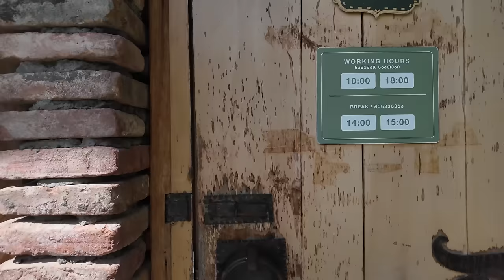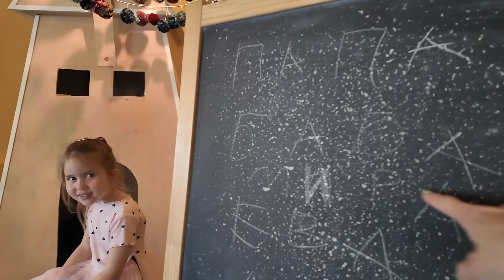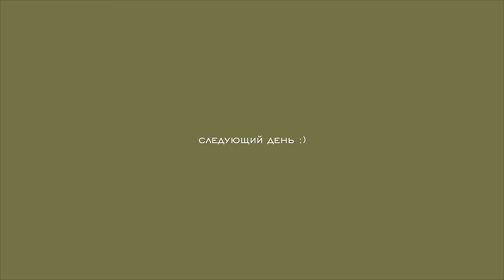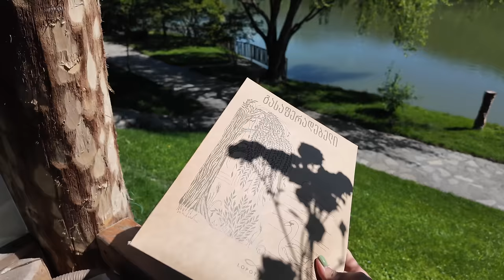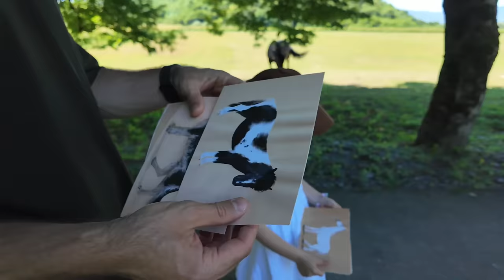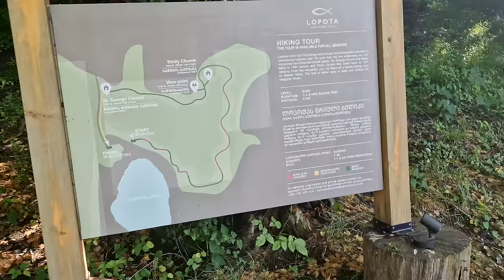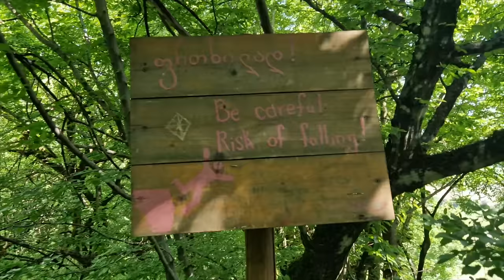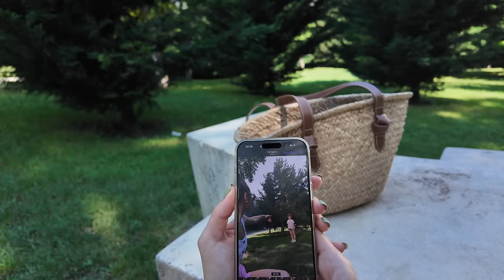Влог: Путешествие в Грузию с Двумя Детьми // Отношение к Русским // Обзор Отеля // Режим Дня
В этом влоге мы всей семьёй отправляемся в Грузию на две недели: делюсь реалиями отдыха с детьми, показываю отель и потрясающую природу Кахетии!

0:00 Превью
0:26 Дорога в Грузию
0:52 Гуляем по винограднику и рассказываем о Кахетии
2:36 Ева ловит рыбу
3:24 Следующий день
4:28 Неприятность с розетками
6:16 Полезная реклама
7:23 Живописная дорога на завтрак
9:17 Завтрак
11:12 Обзор территории отеля
14:07 Детский клуб
16:30 Катаемся с Евой на катамаране
18:29 Как пекут хлеб в тандыре
20:39 Обнаружили яйцо в кустах
23:39 Играем в настолку
25:17 Экскурсия на винодельню
28:16 Утренняя йога
30:35 Эксперимент: укладка на dyson
37:18 Катаемся с Евой на велосипедах
37:13 Изобретательный Денис на рыбалке
40:22 Девочки идут купаться в бассейне и в баньку
46:26 Катаемся на квадроциклах
48:35 Играем в баскетбол
49:52 Сюрприз детям от отеля
55:46 Кадры от Дениса
59:04 Отвечаю на вопросы о Грузии
1:02:42 Отношение к русским в Грузии
1:05:18 Про быт с детьми в Грузии
1:08:36 Про питание в Грузии
1:11:48 Лайфхак для путешествий от Дениса
1:12:46 Про деньги в Грузии
1:14:50 Лайфхак со связью
1:16:28 Прогулка на закате
1:19:35 Последний день в Кахетии
1:20:40 Тбилиси
1:26:48 Смешная фотосессия и обед в антуражном ресторане
1:30:03 Завершающий ужин на балкончике